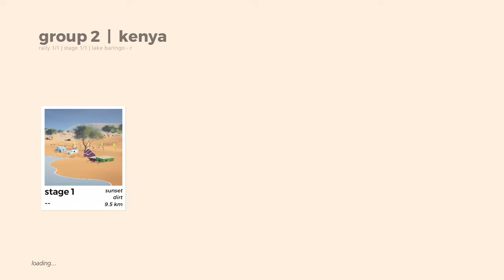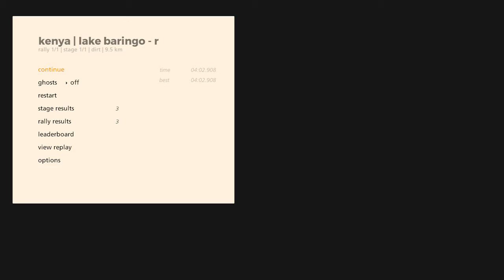Drive & Chill Art of Rally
Nautilus Channel
created by: VarDom07
Maraton 01